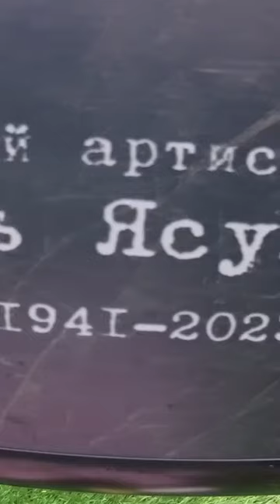❂МОГИЛА ИГОРЯ ЯСУЛОВИЧА❂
❂Могила Игоря Ясуловича❂ Обзор могилы деятеля культуры,известного Актёра театра и кино,Мастера озвучивания и дубляжа,Сценариста,Педагога,Кинорежиссёра,Народного Артиста РФ,Игоря Николаевича Ясуловича.Актёр умер от воспаления почек и осложнений на внутренние органы,ему был 81 год.Игорь Николаевич Ясулович был похоронен на Новодевичьем кладбище[Москва].